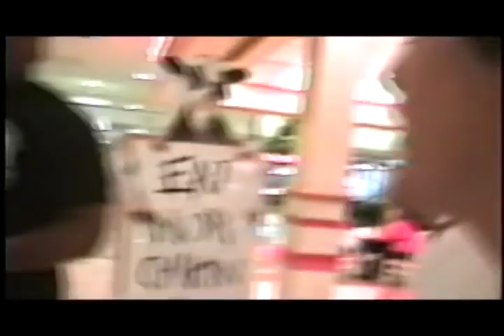James Bates Show - Nice Pain